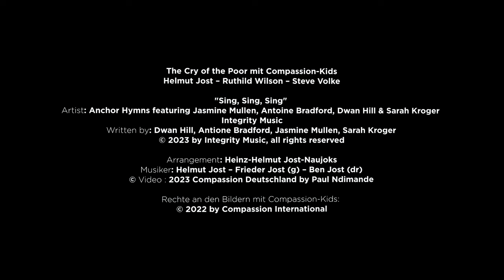„Cry of the Poor“ und die Compassion-Kids | Gospelmusik | Gospelsongs | Compassion Deutschland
“Sing” – das neue Lied des Gospeltrios lädt ein, mitzusingen und zu erleben, was sich verändern kann, wenn wir singen. Gerade wenn sich die depressive Stimmung wie Nebel in unserem Leben ausbreiten will, können wir sie mit einem fröhlichen Lied vertreiben.

Ruthild Wilson, Helmut Jost und Steve Volke hatten viel Spaß beim Einsingen dieses Songs – und du kannst ihn bekommen, wenn du mitsingst!
Denn: „Something happens when we sing“.